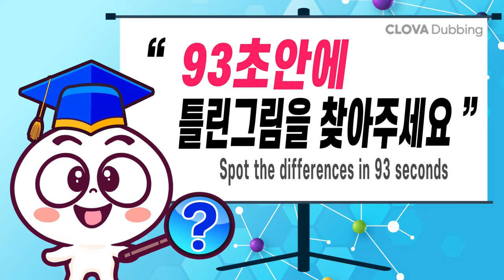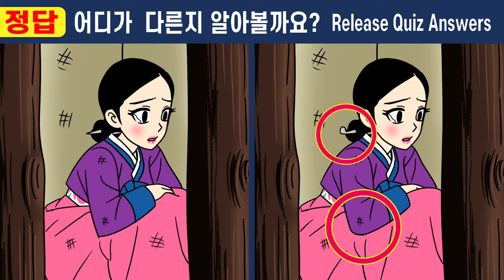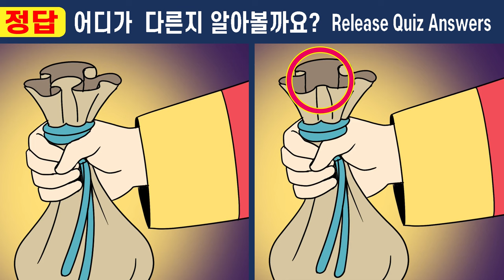IQ160도 2개밖에 못찾아요!ㅣ다른그림찾고 인지력 UP! ㅣ퀴즈풀고 두뇌운동하고 치매예방해요ㅣ#418 보름만에바뀐 정혼자19화